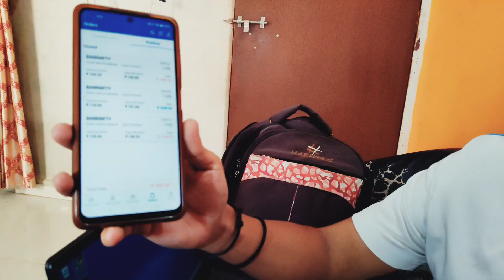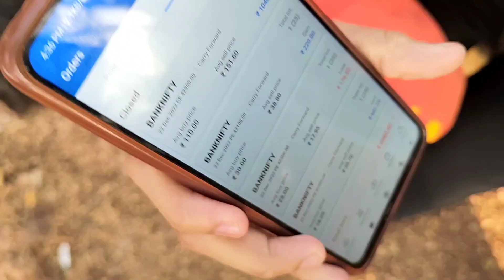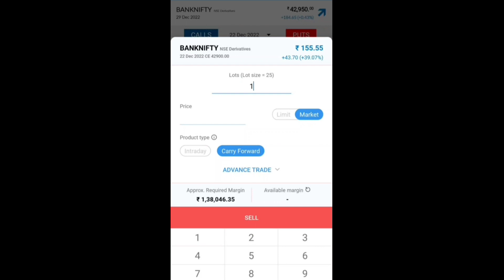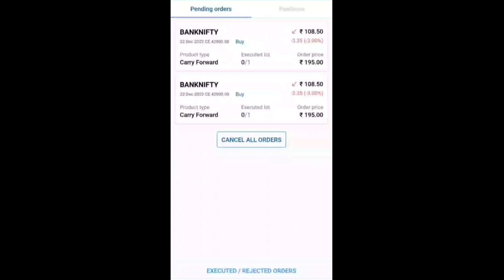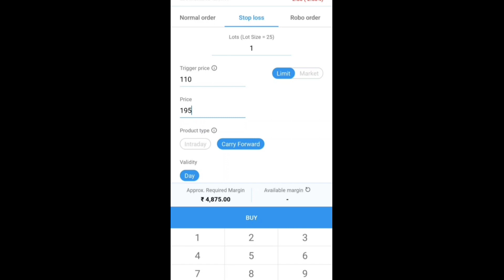आज पुन्हा Loss | Trading सोडू आता | Banknifty Intraday Trading | Trader's Trio